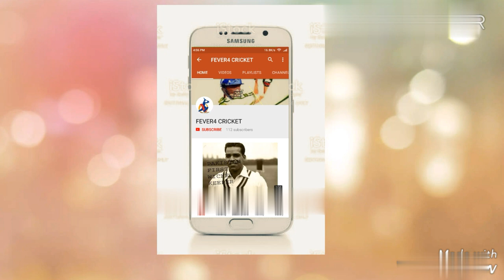Pakistan first test batsman /Waqar Hasan : Forgotten heroes of Pakistan Cricket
Waqar was pakistan first test batsman. He played in first 19 tests for pakistan. Waqar Hasan (Urdu: وقارحسن‎; born 12 September 1932. In Pakistan's first Test series, against India in 1952–53, he was the highest scorer on either side, with 357 runs at an average of 44.62, playing several defiant innings when Pakistan were in trouble. He is head of National food industries which is Pakistan largest food industry.